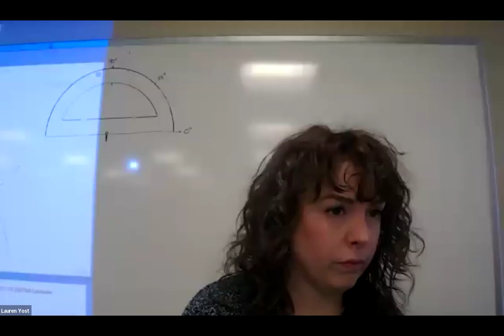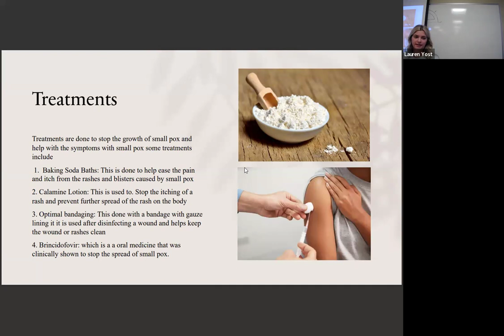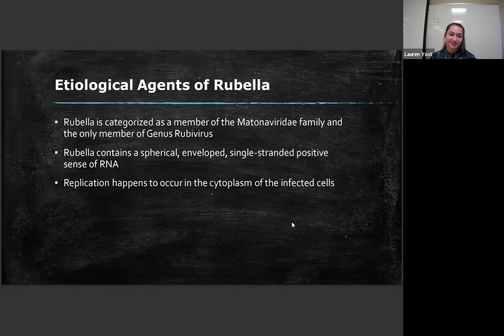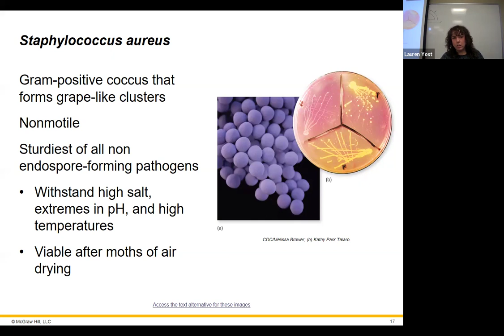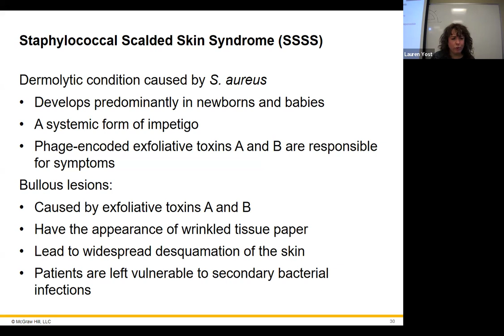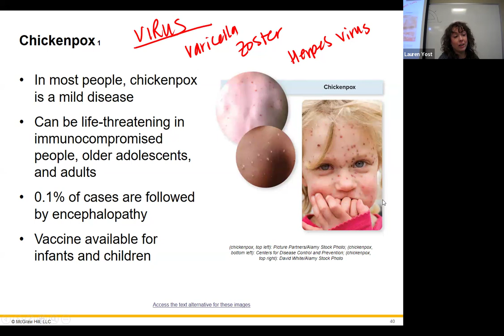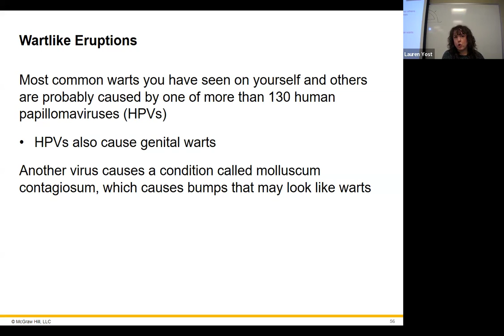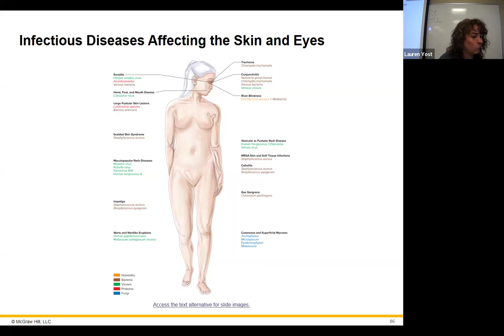242 - MCRO2124 - 20750 - Chapter 19 In-Class Lecture and Recording